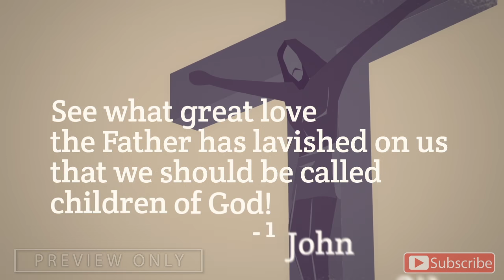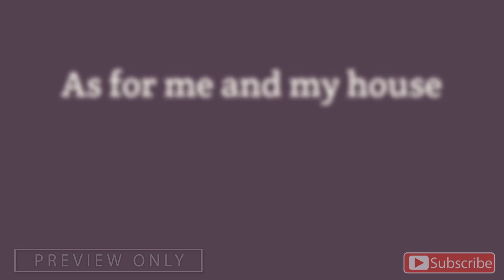FATHER'S DAY | A Father's Legacy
Being a father is not easy. It's the hardest job a man can ever have. But, the Bible reminds us that we are all children of God. And, as we follow our Heavenly Father, we see clearly how to lead our children. This Father's Day, remind the men in your church that the most important aspect of being a Dad is to follow your Heavenly Father. This mini-movie will be a wonderful compliment to your Father's Day sermon or any message about the role and responsibility of fathers. "As for me and my house, we will serve the Lord!" - Joshua 24:15